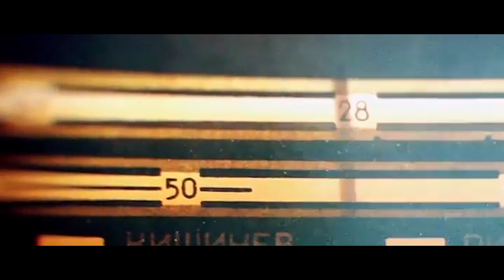Die Mausefalle Trailer - Leo Theater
Einen Trailer, den ich für meine neueste Produktion "Die Mausefalle" im Leo Theater gemacht habe :)

Ein Krimi nach Agatha Christie – Deutsch von Horst Willems

Die Erbin des Haus Monkswell Manor, Mollie Davis, eröffnet mit ihrem Ehemann Giles eine Pension bzw. eine Bed & Breakfast. Kurz vor der Eröffnung hören sie im Radio einen Bericht über den Mord an Maureen Lyon in London sowie die Beschreibung des Täters.

Am winterlichen und verschneiten Eröffnungstag sollen 4 Gäste kommen: der junge verrückte Architekturstudent Christopher Wren, die spießige, alte Mrs. Boyle, die androgyne Miss Casewell und der Offizier im Ruhestand Major Metcalf. Mr. Paravicini findet nach einem Autounfall in der Nacht ebenfalls in der Pension Unterschlupf. Der Schneesturm wird stärker und das Haus ist völlig von der Außenwelt abgeschnitten. Mollie Davis erhält einen Anruf, der ankündigt, dass bald ein Polizist in der Pension erscheinen wird – man weiß allerdings nicht, warum.

Kurz darauf erscheint ein Detective Sergeant Trotter, der mit Skiern gekommen ist. Danach ist die Telefonleitung tot. Trotter informiert die Hausherren und Gäste, dass die Adresse der Pension im Notizbuch des flüchtigen Mörders von Maureen Lyon gefunden worden ist… Er vermutet also, dass der Täter sich in der Pension aufhält. Als dann noch einer der Gäste ermordet wird, besteht kein Zweifel mehr… Einer der Gäste ist der Mörder! Doch welcher ist es?

Über Abo (Glocke nicht vergessen), Daumen und Kommentar würde ich mich freuen :)